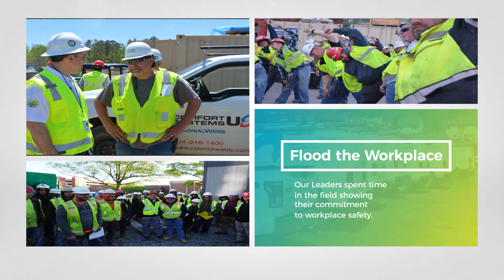2018 Safety Week Wrap Up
A wrap up video from our Safety Week 2018